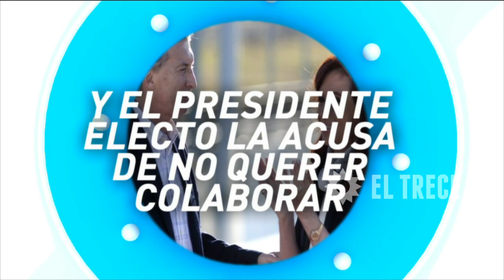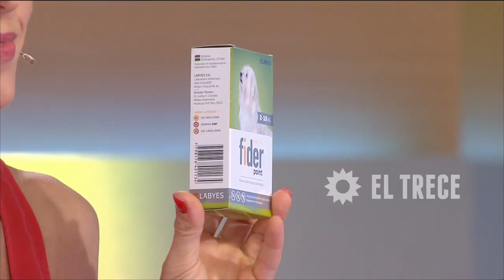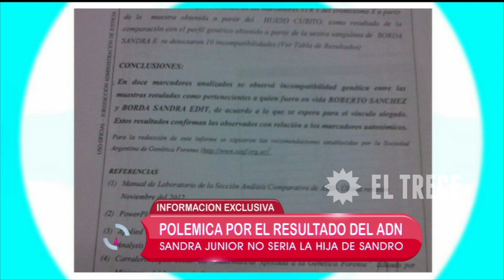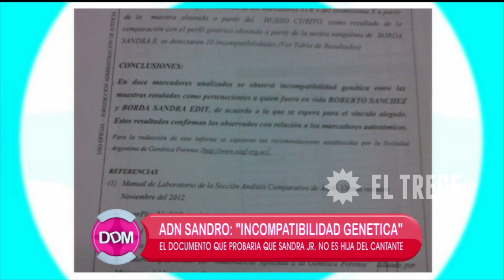El diario de Mariana - Programa 02/12/15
INVITADOS: Lourdes Sánchez, Isabela Figueroa (vocera de Sandra), Irma Meneghini (abogada de Sandra).

TEMAS:
- Transición complicada: Macri se mostró con su futuro gabinete.
- Último momento: Loustau embajador de EEUU.
- Boudou, otra indagatoria. Datos falsos en su DNI.
- Duelo K-pop (6 sentenciados).
- Versiones cruzadas sobre el ADN de paternidad de Sandro.
- Fiesta de Revista Gente por los 50 años de la revista.